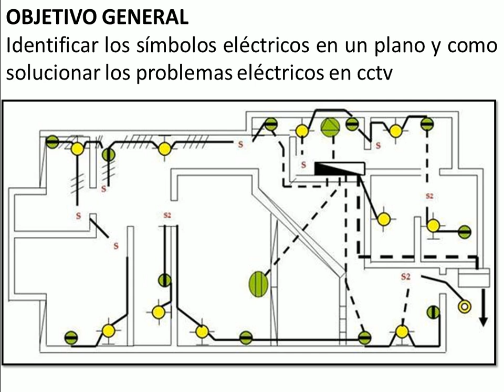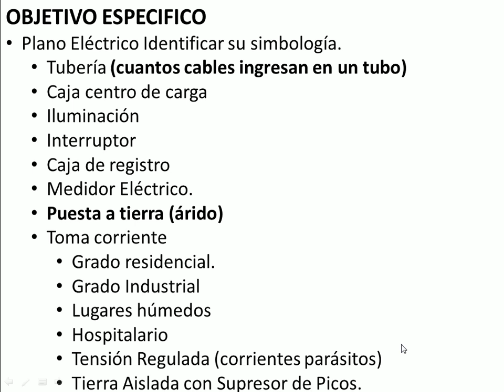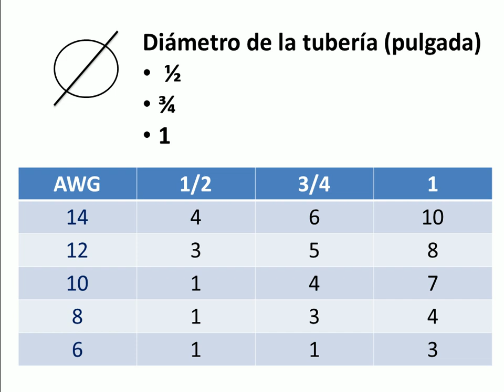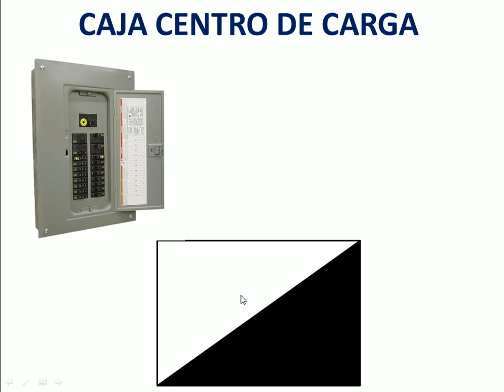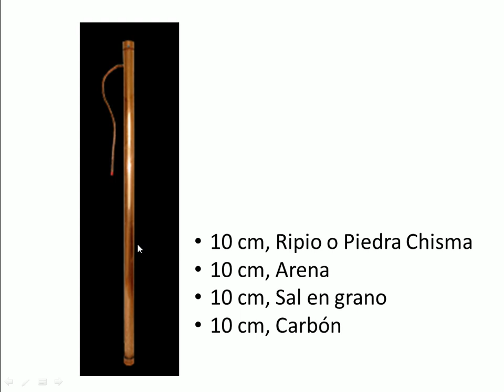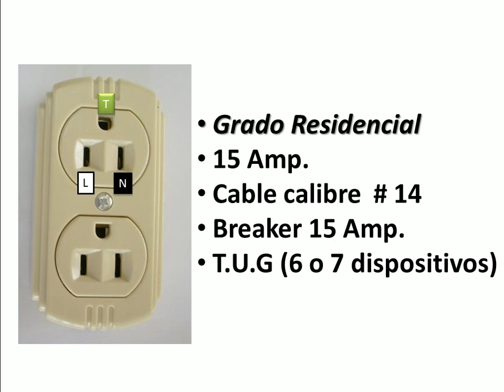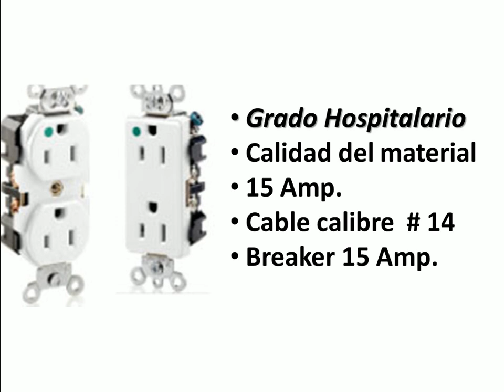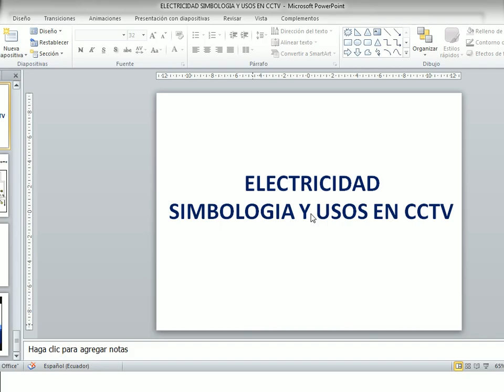Electricidad Simbología y CCTV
Como identificar el significado de la simbologia eléctrica en un plano y como afecta en el cctv.

Guayaquil - Ecuador